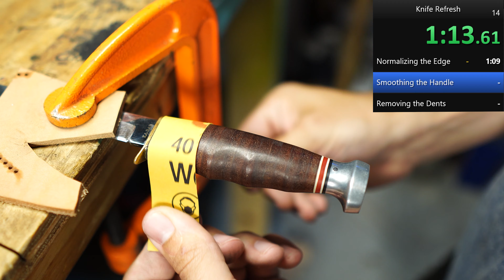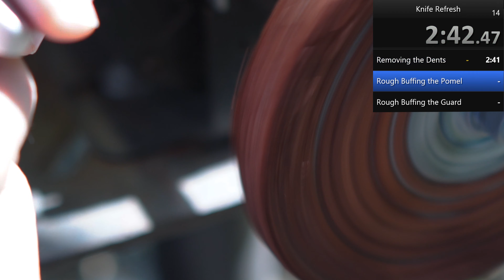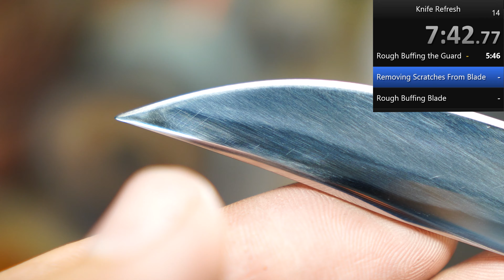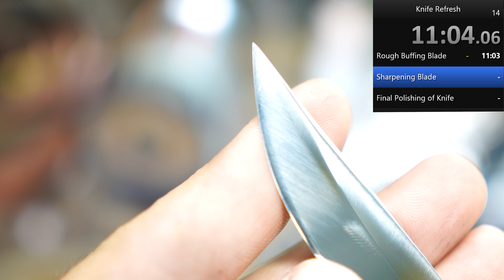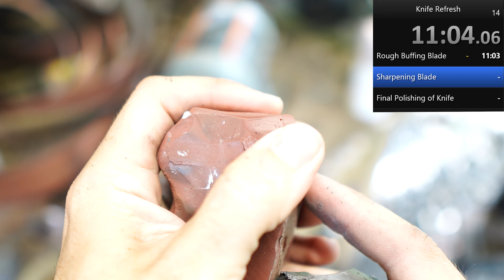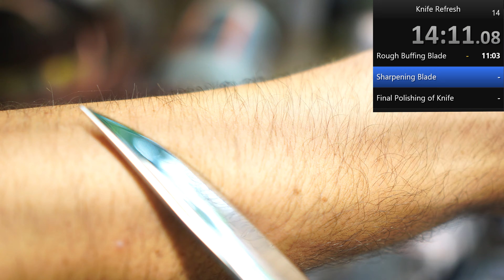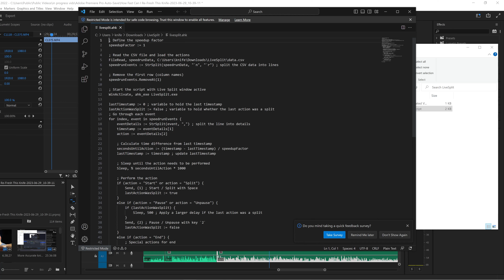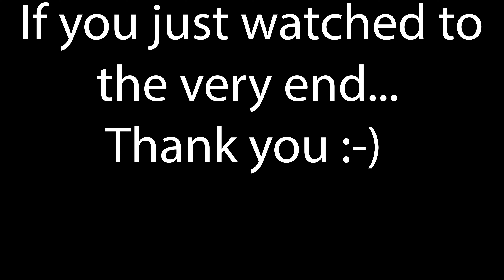Speedrun Restoration -- How Fast Can You Make an Old Knife Look New?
Ever looked at an old, dull knife and thought, "Too much trouble to spruce it up"? Well, no worries! In this video, I'm taking a worn-out, scratched-up knife and turning it back into factory fresh. And guess what? I'm doing it speedrun-style! We'll break down each step, from buffing out dents to sharpening the blade, and keep the clock ticking so you can see just how quick and straightforward it can be. You don't need a fancy workshop, just a few basic tools and a bit of elbow grease. So come join me on this knife restoration ride, and let's prove together that breathing new life into an old knife doesn't just have to be all that difficult or time consuming!